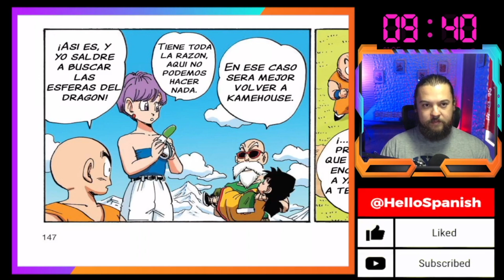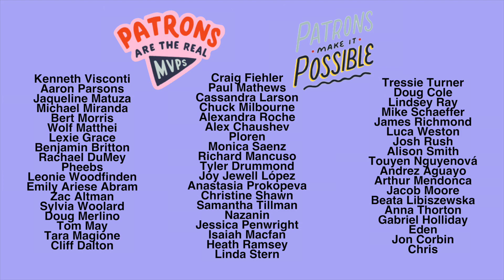Learn SPANISH Vocabulary & Grammar in 10 MINUTES | Comprehensible Reading | E27S01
Learn SPANISH together! I read and you understand grammar and vocabulary.